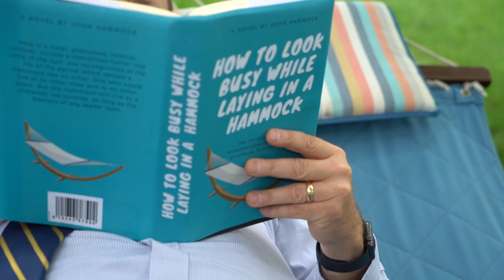A Summer Day with President Palmer